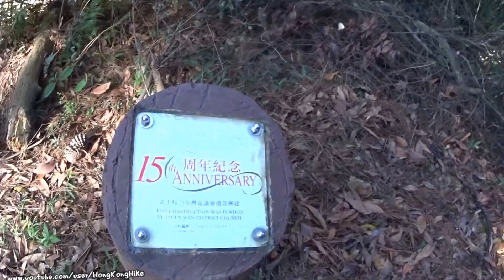【Hong Kong Hiking】Trail 187 (元荃古道 Yuen Tsuen Ancient Trail)